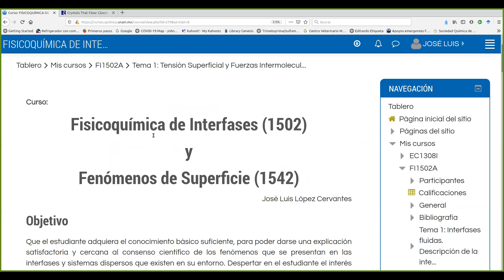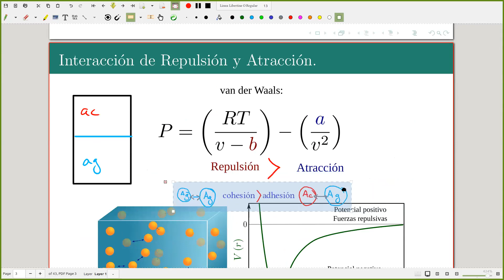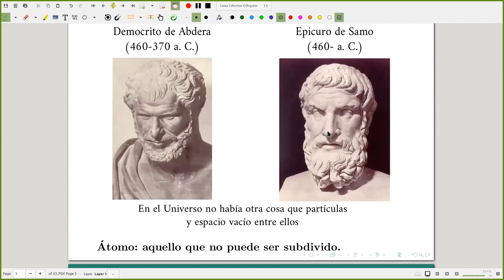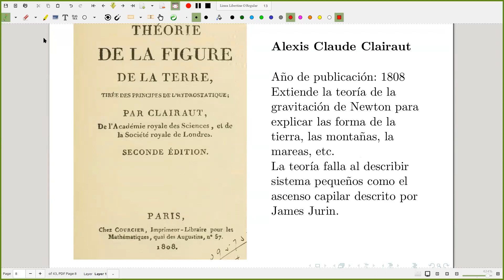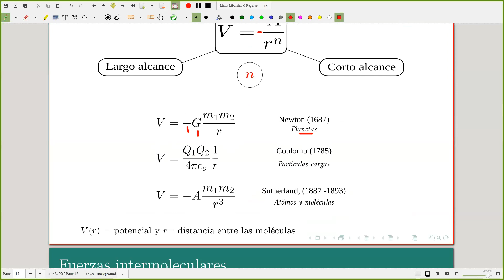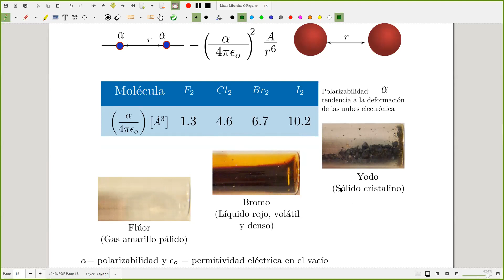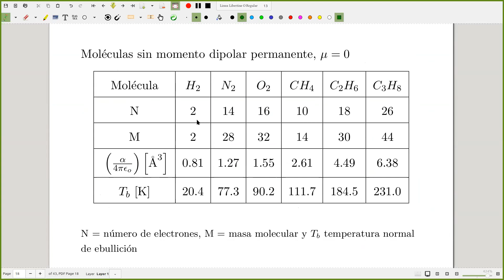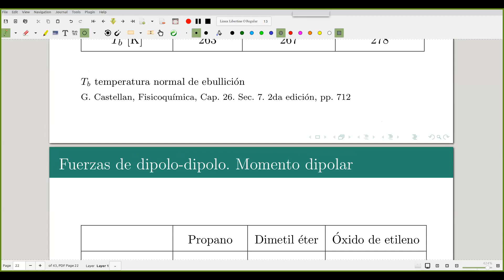2021 2 FS FI Grupo 6 Clase 6